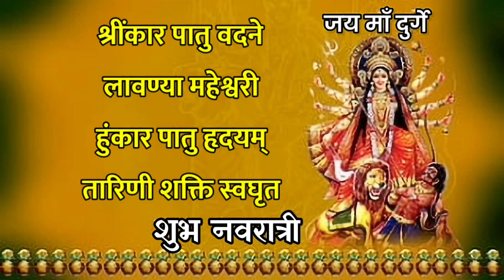नवरात्रि प्रथम दिवस - श्री शैलपुत्री कवच | सभी मनोकामना पूर्ति के लिए आज सुनें 108 पाठ